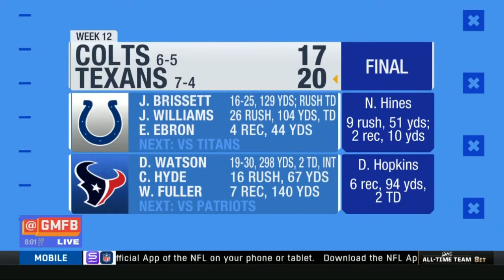Good Morning Football: Colts Out Of Wild-card Spot; Concerned With Colts Going Forward?